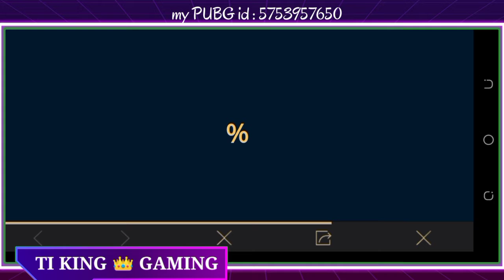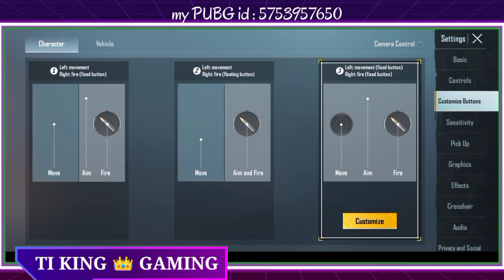New updates in pubg | halal location hack😈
TI KING GAMING
device name
Tecno spark 7
my name Mohsin Akram
I am from Lahore Pakistan

if anyone already heve royal pass in that case I'll give him/her. 340 UC
TI KING tournaments
tournaments ki details

TI KING GAMING
device name
Tecno spark 7

TI KING tournaments
tournaments ki details

free 1000 UC and other rewards